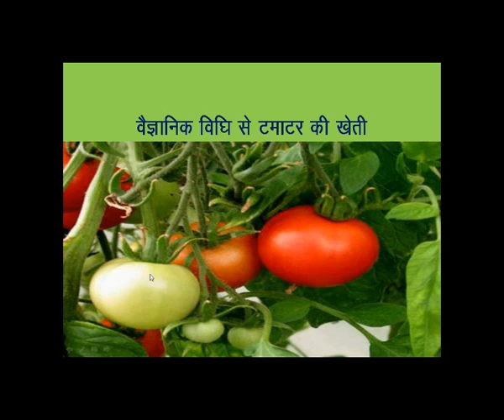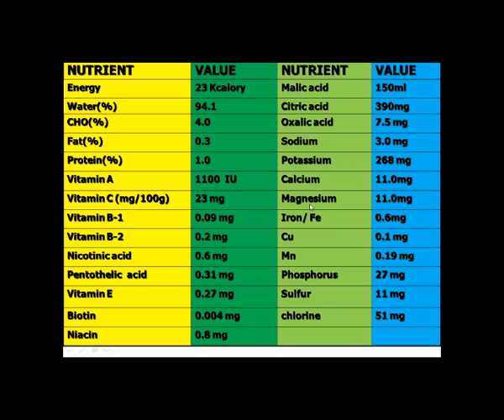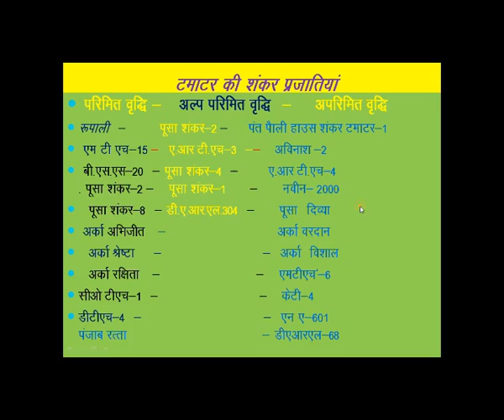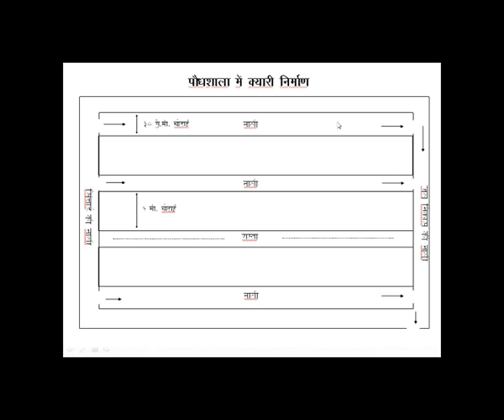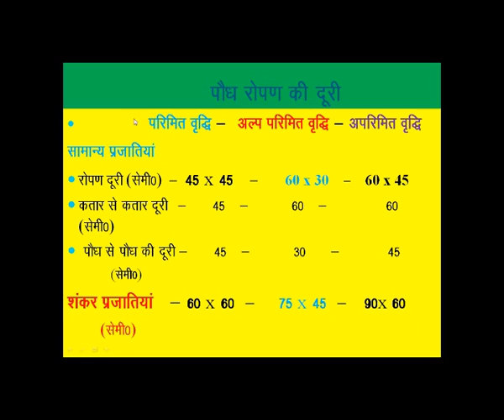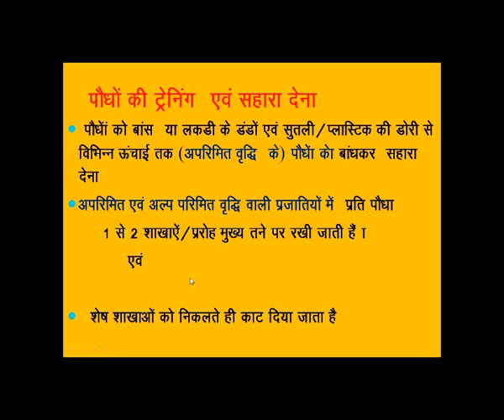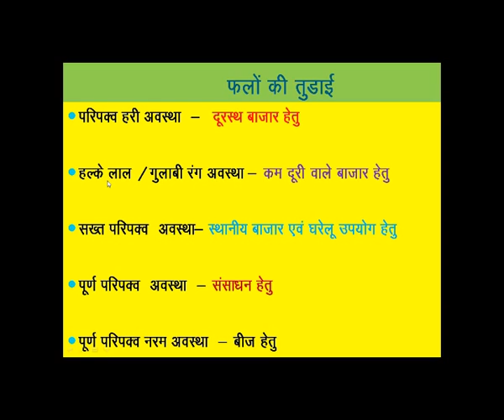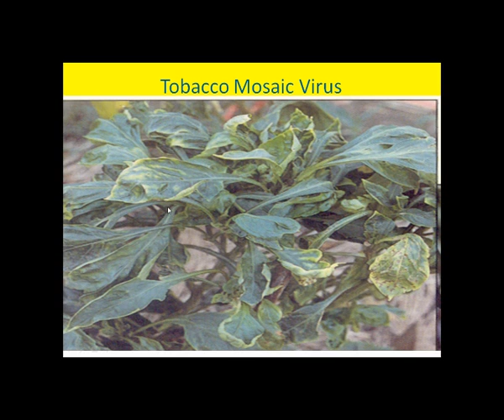Tomato cultivation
Agriacademy is a part of eAcademy.

Prepared by. Dr. D. K. Singh ,retired professor and scientist, G.B.pant university, Pantnagar.